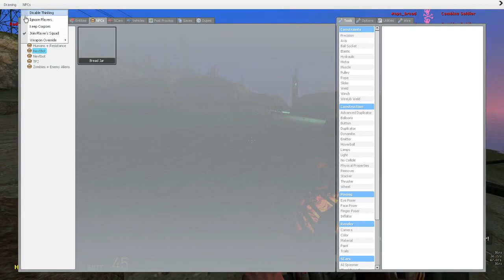Bread takes over